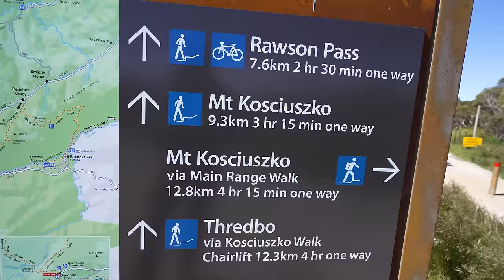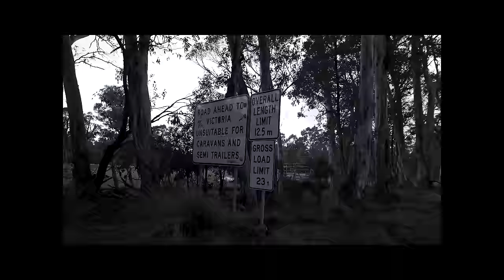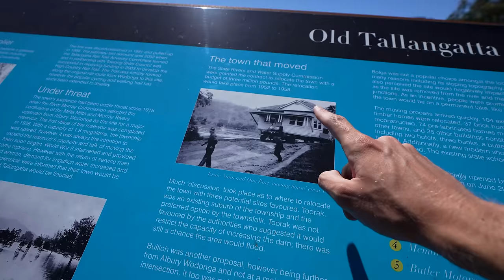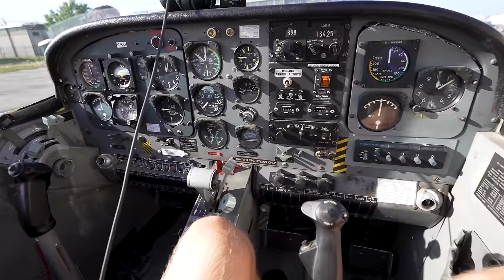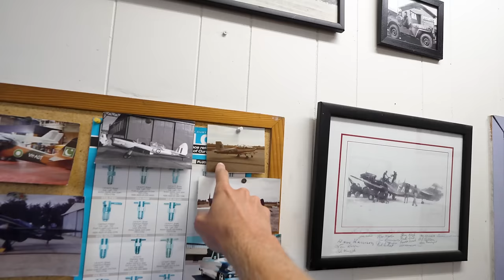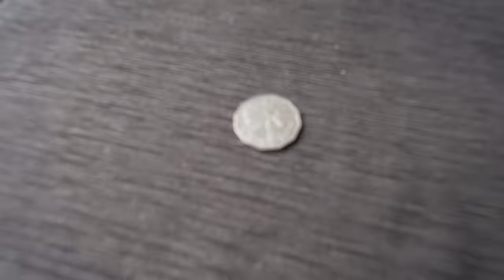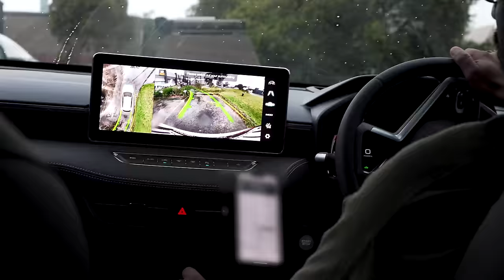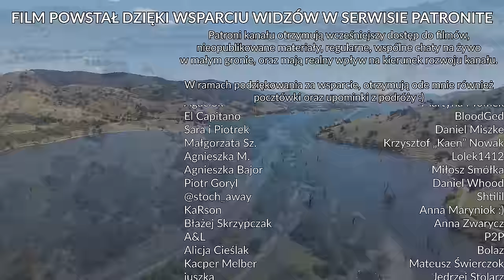WYLATUJĘ Z AUSTRALII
🗺️ Australia #15. Vlog z ostatnich dni mojego pobytu w Australii.